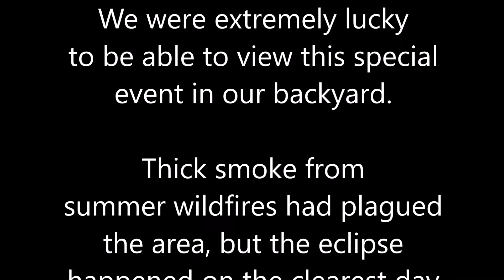Solar Eclipe, Central Oregon Style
To avoid apocalyptic traffic, we pedaled our bicycles 12 miles from home to Smith Rock. In doing so, we moved closer to the center of the eclipse' path of totality. This was super special to see, and I would urge everyone to go see a total solar eclipse at some point!